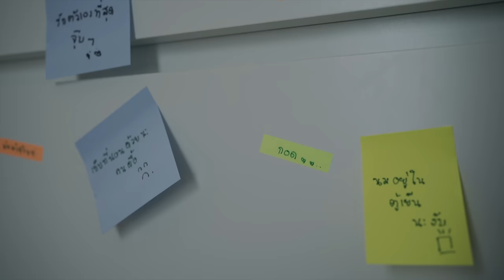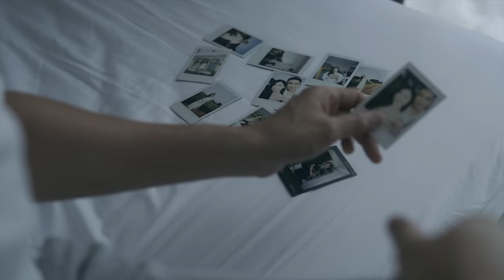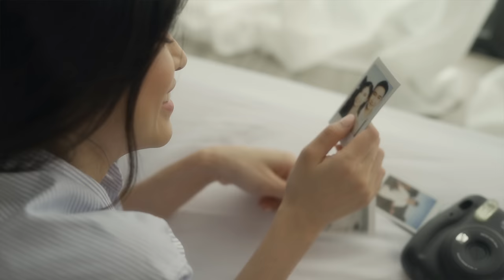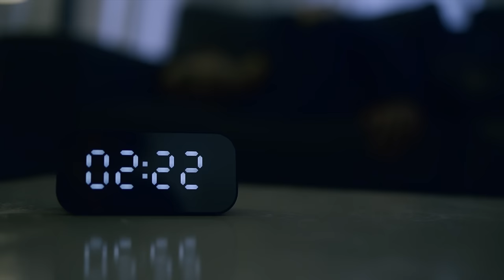Official MV : สำออย - POWER PAT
Official MV ที่วง Power PAT ทำกันเองทุกขั้นตอน หวังว่าจะถูกใจทุกๆคนครับ

ชมความคมชัดสูงสุด กดเลือก 4K
Song Credit
Artist : POWER PAT
Lyric : Tong Prikthai
Melody : Golf Y Not 7
Arranged : Jannarong inthasen
Vocals & Guitars : Pat - Voraros Bunthongnum
Guitars : Fah - Punnawit Suwattananun
Bass : Prame - Warittorn Thanawatsiri
Drums : Jeab - Kamolchai Kemtong
A&R / Additional Keyboards : Teddy - Natthanat Hiransomboon
Mix Down & Mastering : Jannarong inthasen
Recording Studio at NKD Studio (June - September 2021)
Executive Producer / Supervisor & Management : Montri Malaiwong

Director : Punnawit Suwattananun
Screenplay, Cenematographer & Editor : Punnawit Suwattananun
Cast: Vorayos Boonthongnum, Ananya Sinlapanaruji
Assistant Director : Kamolchai Kemtong
Production Manager : Natta Maneekuljitprasas for Ma Du Ma Fang Studio
Wardrobe & Stylist : Warittorn Thanawatsiri
Production Co-Ordinator : Natthanat Hiransomboon
Art Directors: Warittha Leelasestaporn, Thanai Manasathai, Tharadol Kongnuntakul
Make Up : Patcharathon Phaiwong for Hoshimaru Studio
Hair : Kemmawan Chimkhong for Hoshimaru Studio
Lighting by Nattapon Kaewprapan & Autthnon​ Nongpong
Special thanks:
Maythawee Yookum
Atthapon Kakkaew
SIGMA Thailand
ติดตามข่าวสารเพิ่มเติมโปรเจกต์ขอบคุณที่กลับมาได้ที่

Facebook: Power Pat - วง พาวเวอร์แพท
OpenChat: POWER PAT band